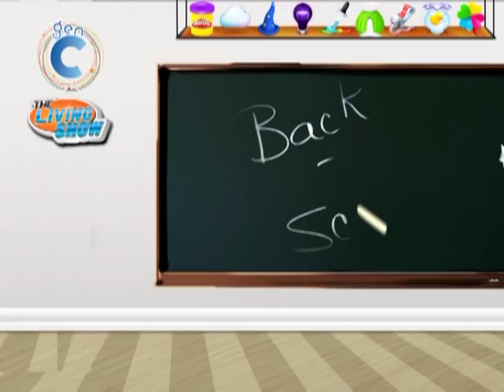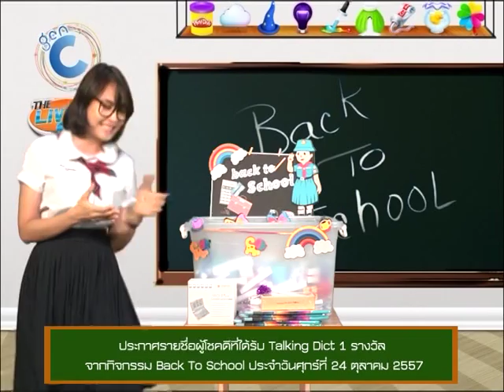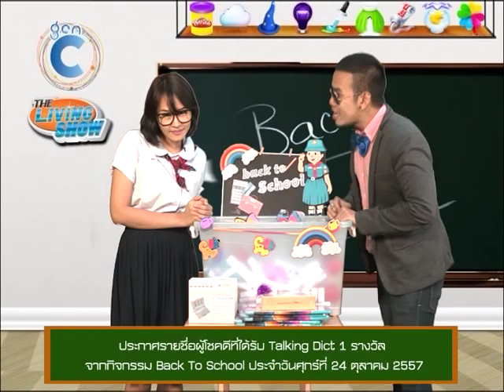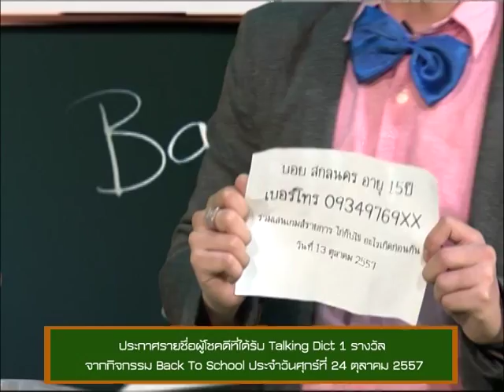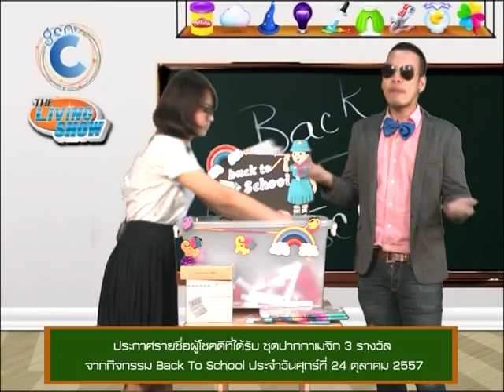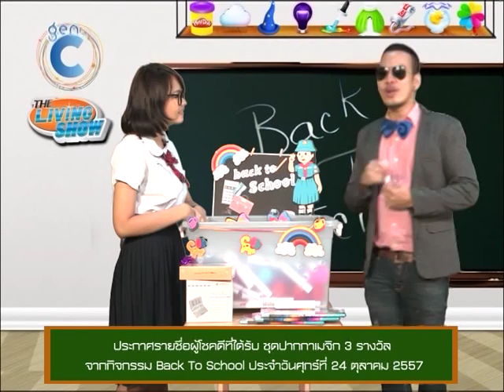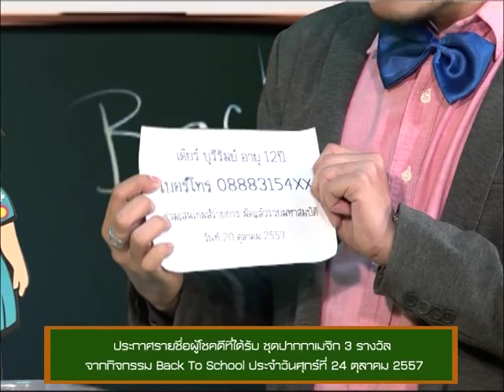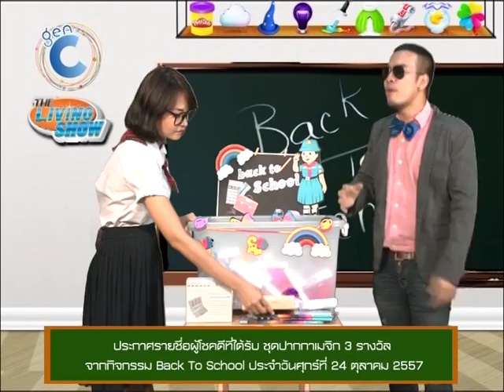[24-10-2014 week.3] ประกาศผลของรางวัลกิจกรรม GenC and The Living Show Back To School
มาแล้วจ้าาาา รายชื่อน้องๆผู้โชคดี ที่ได้รับรางวัลในกิจกรรม
"GenC and The Living Show Back To School"

ผู้โชคดีได้รับ Talking Dict  ได้แก่
1.บอย สกลนคร อายุ 15 ปี

ผู้โชคดีได้รับ ชุดสีแสนสดใส ได้แก่
1.ดิว กรุงเทพ อายุ 12 ปี
2.เดียร์ บุรีรัมย์ อายุ 12 ปี
3.พลับ สุราษฎร์ธานี อายุ 16 ปี

สำหรับน้องๆหนูๆตั้งแต่ชั้น อนุบาล 1 – มัธยมศึกษาปีที่ 6 คนไหนที่อยากร่วมกิจกรรมพิเศษๆแบบนี้ ติดตามได้ในรายการทางช่อง GenC / The Living Show ทุกวันตั้งแต่ 8โมงเช้า - 3 ทุ่มเลยทีเดียว

สามารถรับชมได้ทาง

นอกจากได้ลุ้นร่วมสนุกชิงเงินรางวัลกับทางรายการแล้ว
ยังได้ลุ้นรับของรางวัลอีกมากมาย!!!ทั้งชุดเครื่องเขียน กระเป๋านักเรียน
Talking Dict และ Sumsung Galaxy Tab!!

จับแจกสดๆ กันทุกวันศุกร์ 4 โมงเย็น

ร่วมสนุกกันได้ทุกวัน เริ่มตั้งแต่วันพุธที่ 8-28 ตุลาคม นี้นะจ๊ะ